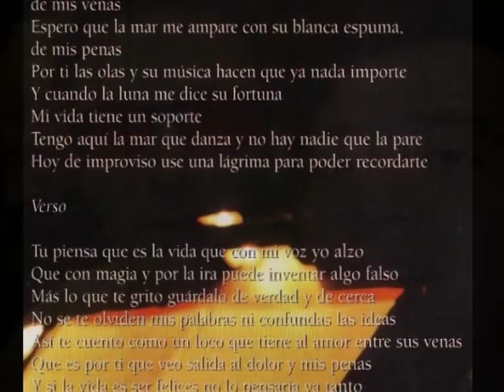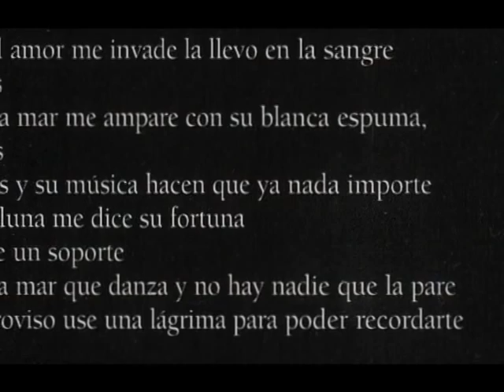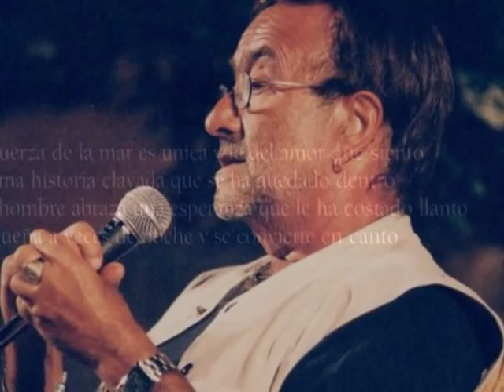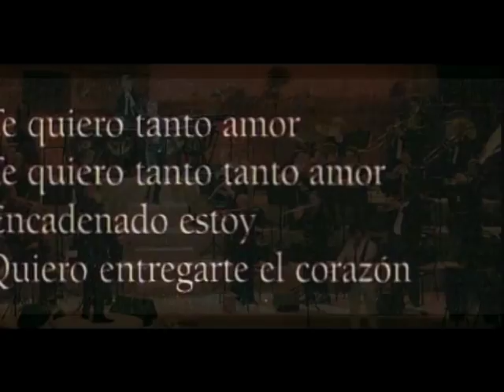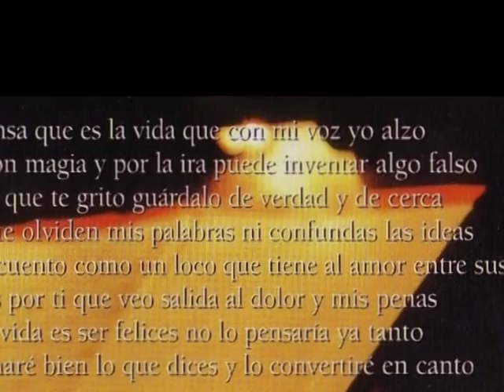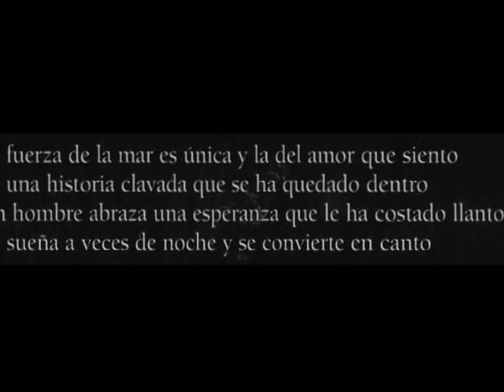Te qUieRo TaNTo (caRuSo) bY hECTOR iSLAS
Me entero con tristeza de la muerte de LUCIO DALLA. Este hombre tuvo una importancia enorme en mi vida y en mi carrera. En 2003 apareció en EMI la versión en español del CD "Helmut Lotti goes Clasic" que vendió millones de copias. Este disco contiene Caruso que es una de las piezas más importantes de Lucio Dalla. En ese entonces me fue encargada la tarea de escribir textos en español para 7 clásicos: Caruso (Lucio Dalla),  Libiamo Ne Lieti Calici (LA TRAVIATA, G.Verdi), Oh Lord (J.S. Bach), Auld lang Syne, Air from Country Derry, Matinatta (R Leoncarvallo) y Vieni Sul Mar. Yo me entregué a la tarea con entusiasmo y a Caruso le hice primero una especie de traducción pero no contento con esto me decidí a escribir un texto totalmente original. Me tomó noches enteras de desvelo escribir un texto para ese monumento de canción. Las 2 versiones: la traducción y el texto original le fueron enviados a Lucio Dalla que para mi sorpresa y emoción escogió la versión original. Así que Helmut grabó Caruso con mi letra ( TE QUIERO TANTO). Estó desde luego fue uno de los momentos más importantes de mi carrera. Fue un reto inmenso del resultado me siento muy feliz. Desde hace un par de años he estado trabajando en un arreglo diferente para Caruso, está casi listo pero desafortunadamente ya no podrá escucharlo, aunque, quien sabe...si sigo a Borges: puede que esté colaborando con nosotros.

I learned with sadness of the death of Lucio Dalla. This man had a huge importance in my life and my career. In 2003 appeared by EMI the Spanish version of the CD "Helmut Lotti Goes Classic" which sold millions of copies. This CD contains Caruso: one of the most important pieces of Lucio Dalla. At the time I was in charge the task of writing texts in Spanish to 7 classical songs: Caruso (Lucio Dalla), Libiamo Ne Lieti Calici (La Traviata, G.Verdi), Oh Lord (JS Bach), Auld lang Syne, from Country Derry Air, Matinatta (R Leoncarvallo) and Vieni Sul Mar. I gave myself to the task with enthusiasm. With Caruso I first made a kind of translation but not happy with this I decided to write a totally original text. It took me sleepless nights of writing a text to that monumental song. The 2 versions: the translation and the original text were sent to Lucio Dalla. To my surprise and excitement he chose the original version. So Helmut recorded Caruso with my lyrics (Te quiero Tanto). This of course was one of the highlights of my career. It was an immense challenge and I am very happy of the result . For a couple of years I have been working on a different arrangement for Caruso, is almost ready but unfortunately he can no longer hear it, ...,  who knows ... if I follow Borges: he may be working with us.